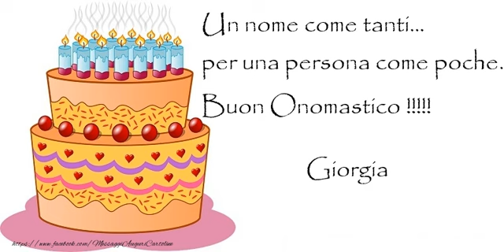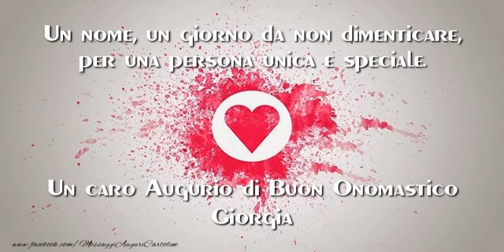Buon onomastico, Giorgia!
Auguri Buon Onomastico da dedicare a chi si chiama Giorgia cartoline-con-nome-di-onomastico-giorgia-nc-9-l-g-nn-15